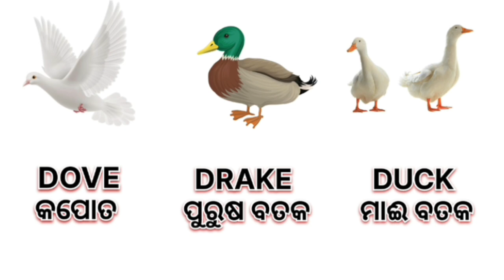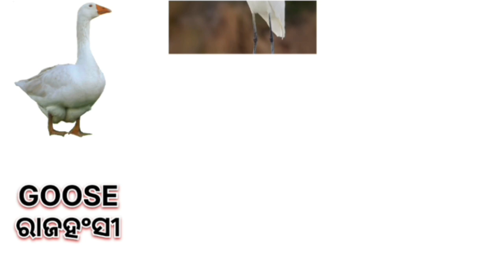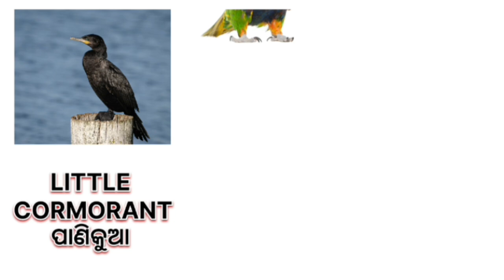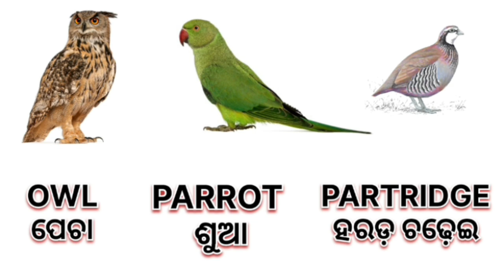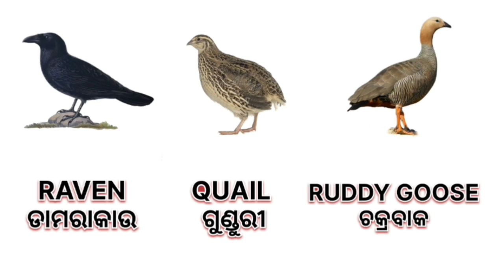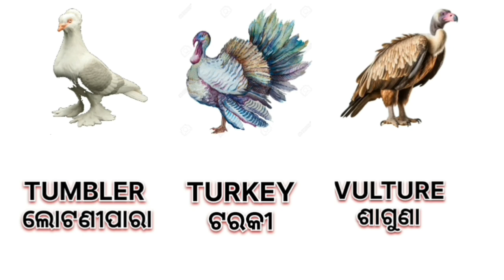70 Birds Names in English & Odia || Learn English Through Odiya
70 Birds Names in English & Odia  || Learn English Through Odiya || ୭୦ଟି ପକ୍ଷୀମାନଙ୍କ ନାମ ଇଂରାଜୀରେ ଓ ଓଡ଼ିଆରେ || 70 Birds Name English And Odia With Pictures || Education || Odisha

70 Birds Name
70 Birds Name
Birds with Spelling
Birds Name with Pronunciation
All Birds Name English to Odia
All Birds Name Odia to English
Odia to English Translation
Pakhira Nama
Name of Birds in English to Odia
Birds Name Odiare
Birds Name Odia to English